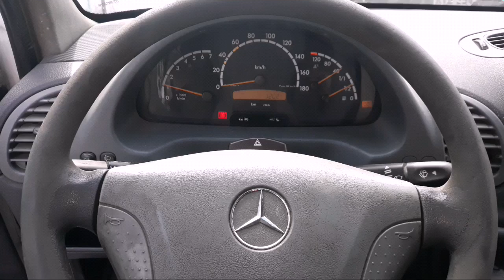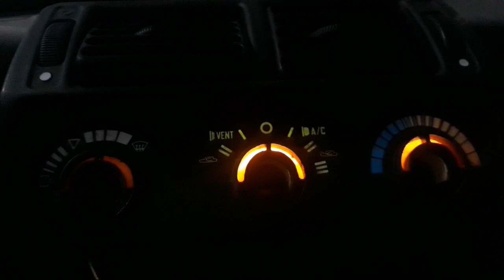Mercedes Benz CDI! Motor de arranque, GM Corsa Aquecendo, e Escort XR3 alternador + ilumin,do Painel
Telefone para agendamentos 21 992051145 WhatsApp.